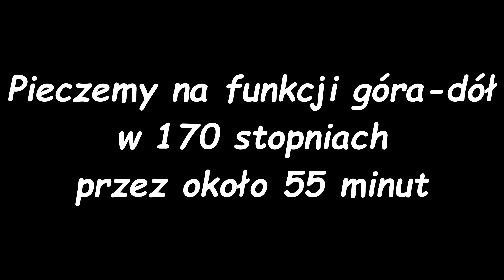Ciasto kruche z owocami i jogurtową pianką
Cześć, w dzisiejszym filmie pokażę Wam jak zrobić puszyste ciasto z serową pianką i śliwkami. Jeśli film się Wam spodobał koniecznie dajcie łapkę w górę i napiszcie w komentarzu jak Wam wyszło.

Składniki na blaszkę około 23 x 33 cm:

Ciasto kruche:
-320 g mąki pszennej
-60 g cukru
-3 żółtka
-szczypta soli
-200g masła

Pianka:
-3 białka
-180 g cukru
-opakowanie budyniu takiego na 3/4 litra mleka (waga około 60g)
-700 g jogurtu greckiego
-650 g śliwek

Ciasto pieczemy w 170 stopniach na funkcji góra-dół przez około 55 minut (do lekkiego zarumienienia). Po upieczeniu zostawiamy chwilę w otwartym piekarniku a następnie zostawiamy na blacie do ostygnięcia.

Muzyka